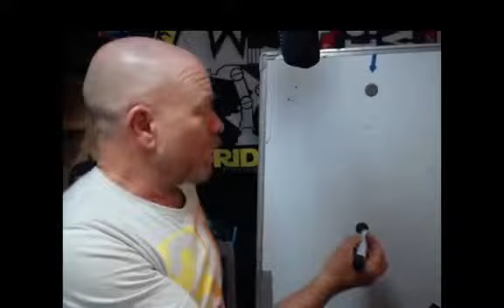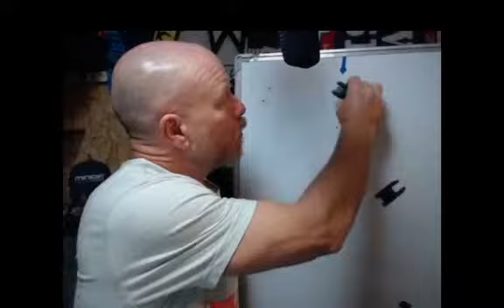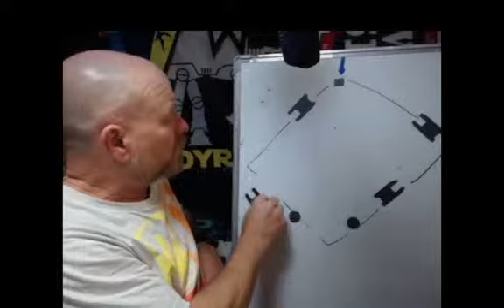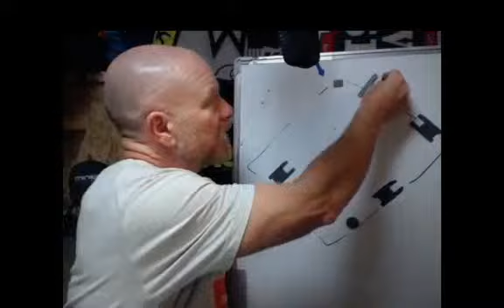Q+A Live: WITH SPECIAL GUEST PADDY BUTLER - HOBIE 14 WORLD CHAMPION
ALL CLASSES OF BEACH CATAMARAN ARE DISCUSSED HERE - WE'LL BE TALKING ABOUT YOUR ISSUES WITH THE SAILING, BOAT HANDLING AND MAINTENANCE ISSUES THAT YOU ARE HAVING.

DO YOU HAVE PROBLEMS OR ANY QUESTIONS RELATING TO YOUR CATAMARAN OR SAILING YOUR CATAMARAN?

join the conversation with other members of the Joyrider TV community

Whether you sail a Hobie, Nacra, Aclass, acat, Prindle, Hurricane, Dart, Windrush, Tornado, Unicorn, F18, F16, Topcat, GETAWAY,  Dragoon or even a Minicat, you'll find something here to help you.